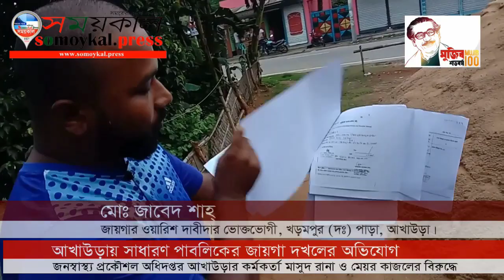আখাউড়ায় পাবলিকের জায়গা দখলের অভিযোগ প্রভাবশালীদের বিরুদ্ধে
আখাউড়ায় পাবলিকের জায়গা দখলের অভিযোগ
প্রভাবশালীদের বিরুদ্ধে : আইনমন্ত্রীর হস্তক্ষেপ চান ভোক্তভোগীরা